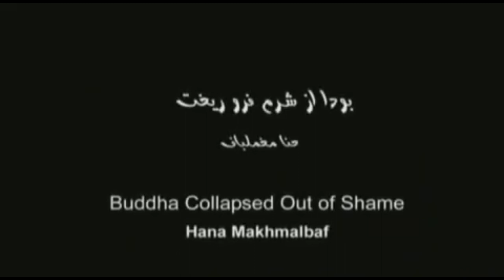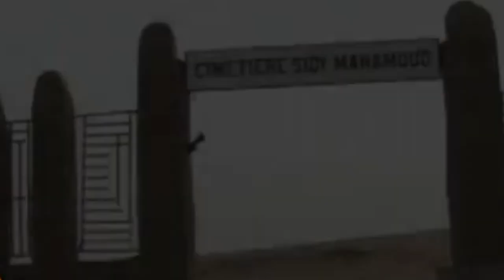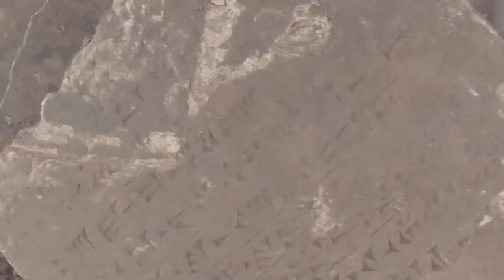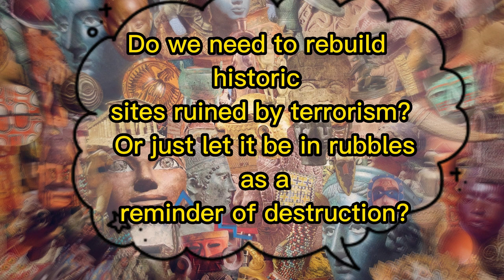A Tragic Look at the World's Most Beautiful Historical Sites Destroyed by Terrorism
The practice of looting perceived treasures from conquered territories and destroying what remained was not new. Throughout history, societies, religious groups and entire cultures have been victims of brutal destruction, mostly in the name of primitive intolerance of various ideologies – race, nation, religion, etc. While culture lovers may mourn the loss, there is nothing particularly radical about bad actors destroying art in the name of a cause.